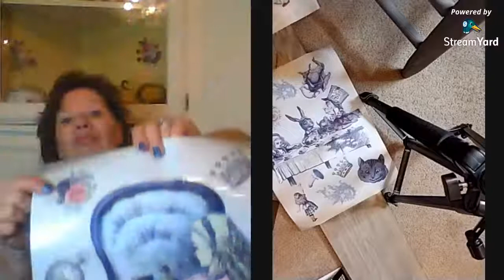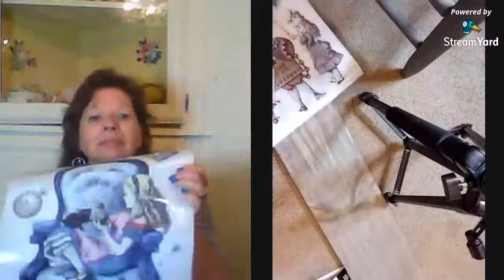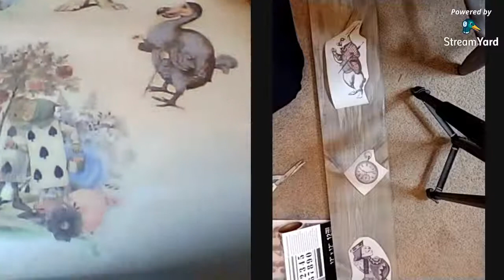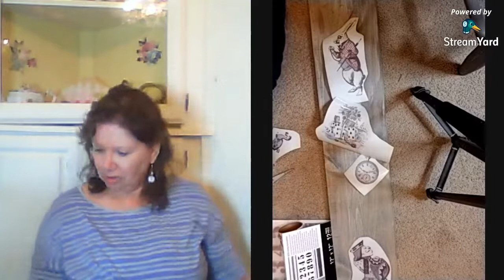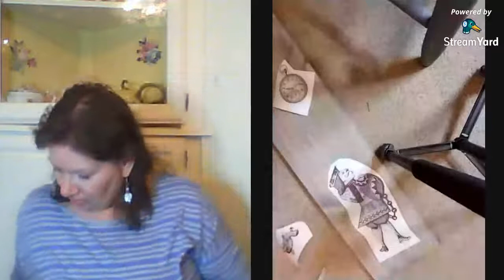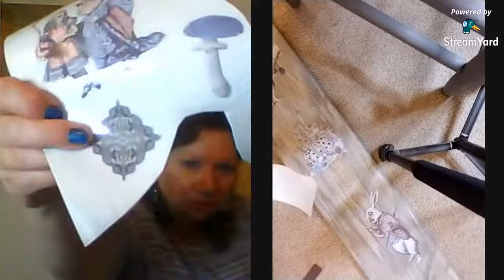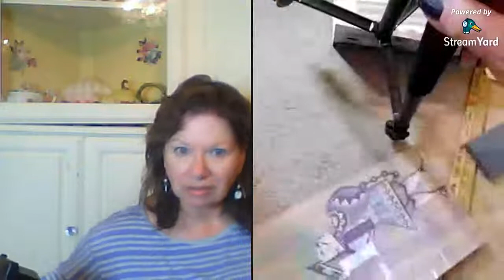Growth Chart with Dixie Belle Transfers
Watch as I transform a piece of 1x6x6 into a growth ruler for a child's room.
I'm using Dixie Belle's Belles & Whistles Alice in Wonderland transfer.